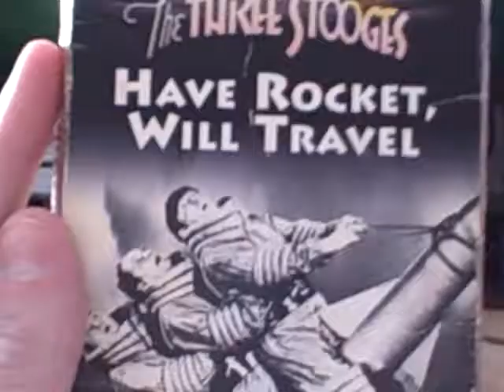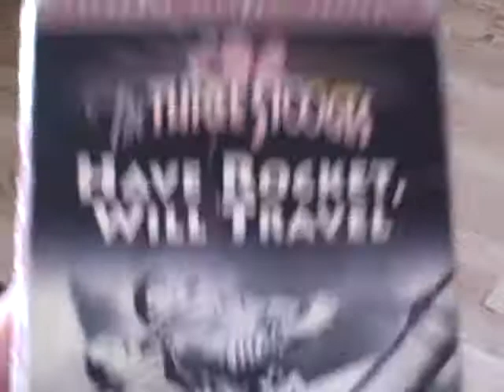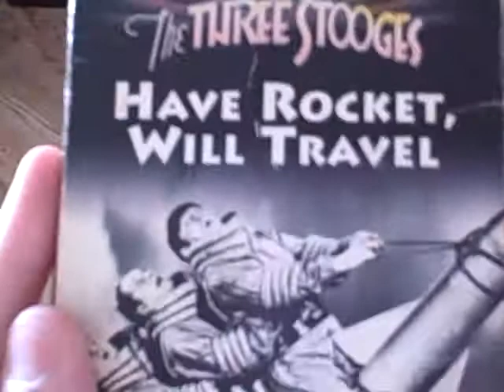The Three Stooges- Have Rocket Will Travel Review